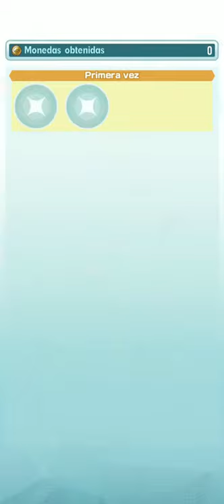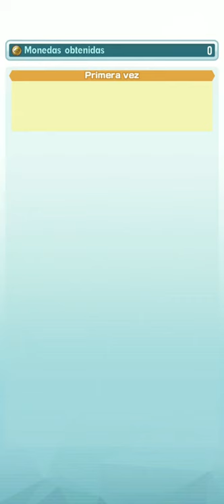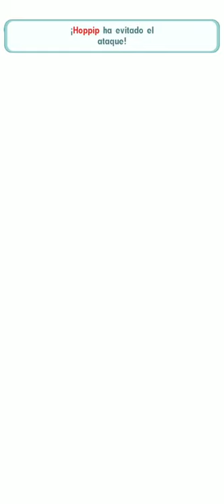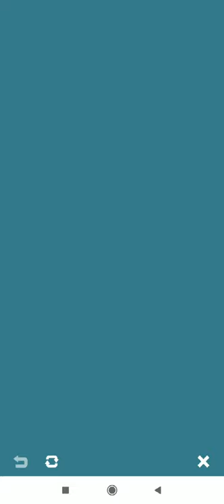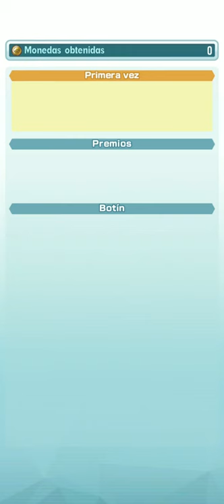LLEGO el WORLD POKEMON MASTERS en la nueva actualización || POKÉMON MASTERS PARTE 3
En la nueva actualización ya podemos comenzar con los capítulos 20 y 21, este ultimo con el inicio del WORLD POKÉMON MASTERS. Aca veremos todo el gameplay como si lo estuvieran jugando desde su celular, espero les guste y no duden en consultarme como subir rápido sus pokemon!